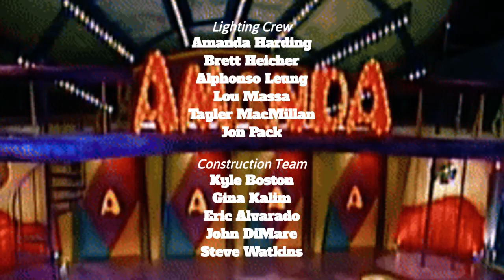The New Amanda Show: Episode 18 Credits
Cold Opening: Justine performs Amazing Grace
Commercial: The Bell
Judge Trudy
Hillbilly Moment
Guest Interview: Jeff Fischer, Hayley Smith and Steve Smith
The Klutzes
My Sumo Friend
Closing Monologue: Steve Smith performs Rock with You